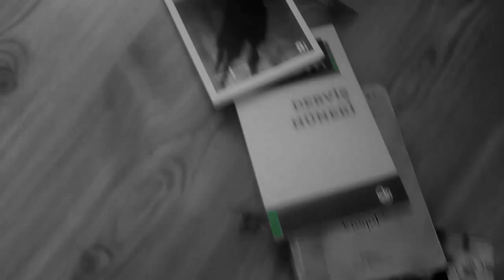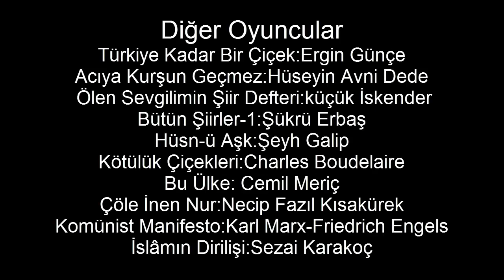Bulantı - Kısa Film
Yazan/Yöneten:Furkan Deniz
Başrol:Miraç Deniz
Diğer Oyuncular
Türkiye Kadar Bir Çiçek:Ergin Günçe
Acıya Kurşun Geçmez:Hüseyin Avni Dede
 Ölen Sevgilimin Şiir Defteri:küçük İskender
Bütün Şiirler-1:Şükrü Erbaş
Hüsn-ü Aşk:Şeyh Galip
Kötülük Çiçekleri:Charles Boudelaire
Bu Ülke: Cemil Meriç
Çöle İnen Nur:Necip Fazıl Kısakürek
Komünist Manifesto:Karl Marx-Friedrich Engels
İslâmın Dirilişi:Sezai Karakoç
Denemeler:Montaigne
Hamlet:William Shakesperare
Gölgesizler:Hasan Ali Toptaş
Kara Kitap: Orhan Pamuk
Erbain:İsmet Özel
Defterler:Nilgün Marmara
Üsküp'ten Kosova'ya:Yavuz Bülent Bâkiler
İstanbul:Orhan Pamuk
Yoldaş:Jorce G. Casteneda
Ölü Canlar:Nikolay Gogol
Derviş Hüneri:Nuri Pakdil
Dava:Franz Kafka
Bulantı: Jean-Paul Sartre

İlk defa bir kısa film çektim. Umarım beğenirsiniz. Film ile ilgili olumlu/olumsuz görüşlerinizi yorumlarda bekliyorum.

Merhaba ben Furkan Deniz. Bu kanalda size sanat ve yaşama dair içerikler üretiyorum. Her hafta yeni bir video ile sizlerle olacağım. Bu geniş "Youtube Türkiye" mecrasında kendime özgü bir yer bulabilecek miyim, ne kadar özgün kalabileceğim, içerik olarak daha neler sizleri bekliyor?